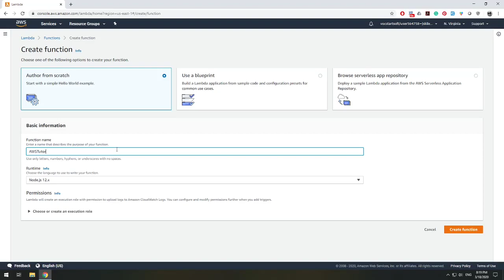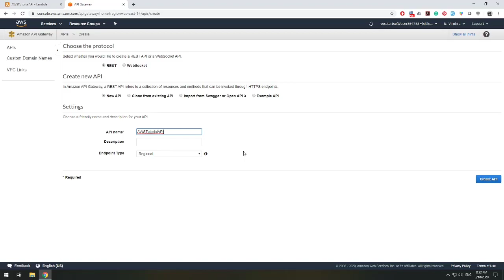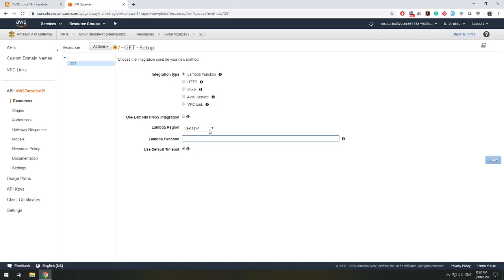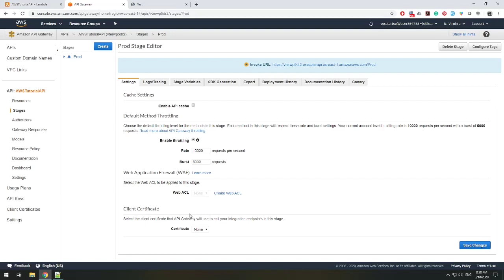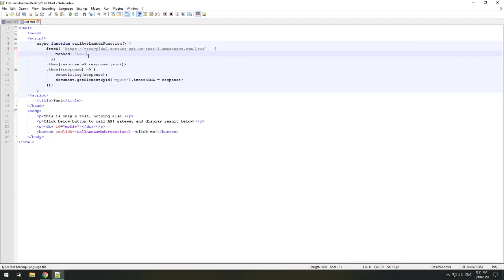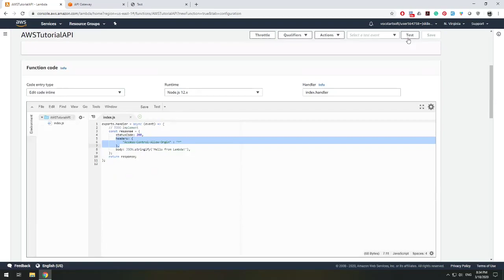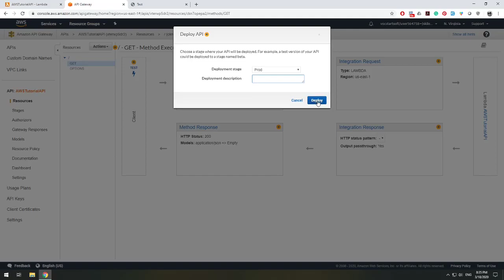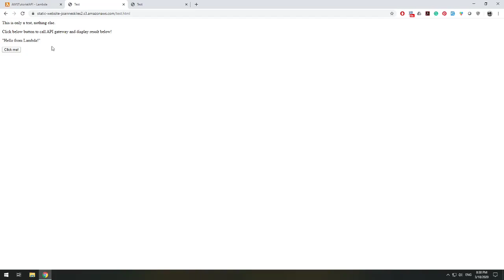How to Connect AWS API Gateway to Lambda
We will learn how to connect AWS Gateway to a lambda function and update the CORS policy so that you can call your service from your static website host on an AWS S3 bucket.